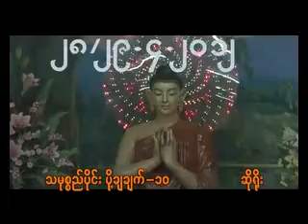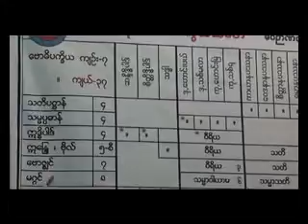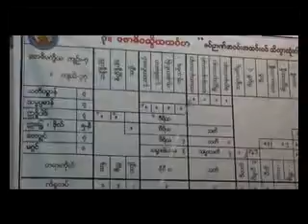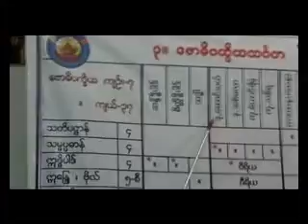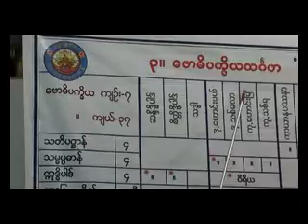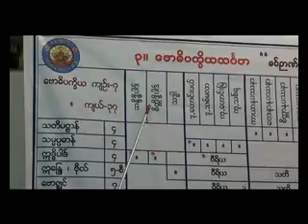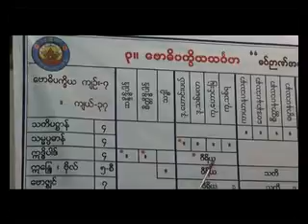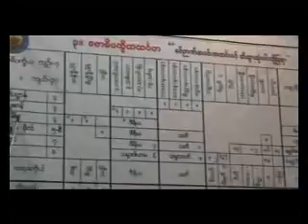သမုစၥည္းပိုင္း ( ၁၀ ) ဆိုရိုး Daw Khin Hla Tin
အထူးအဘိဓမၼာက်င့္စဥ္သင္တန္း
တတိယဆင့္ ပို႔ခ်ခ်က္
သမုစၥည္းပိုင္း ( ၁၀ ) ဆိုရိုး
 ဓမၼဗ်ဴဟာေဒၚခင္လွတင္
မဟာ သဒၶမၶေဇာတိကဓဇ
ဓမၼဗ်ဴဟာ သာသနမာမကအဖြဲ႕
လူပုဂၢိဳလ္မ်ားဆိုင္ရာ ဓမၼစာေပသင္တန္းေက်ာင္း
အမွတ္(၆)၊ ၾကားေတာရလမ္း၊ ဗဟန္းၿမိဳ႕နယ္၊ ရန္ကုန္
DVD 46 03
Abhidhamma Step 3
Tha Mote Si 10- Table
Dhamma Byuhar Daw Khin Hla Tin